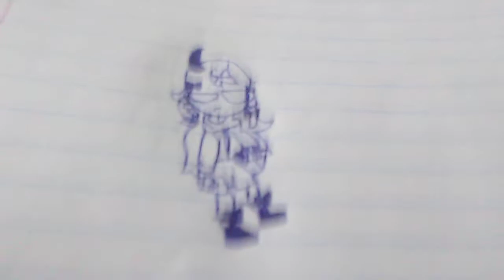dibujo de rasazy